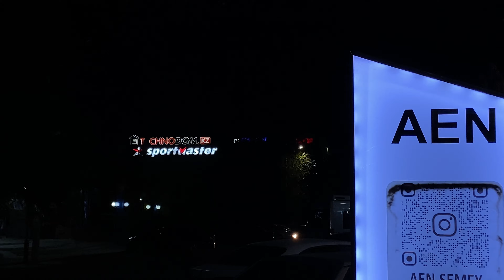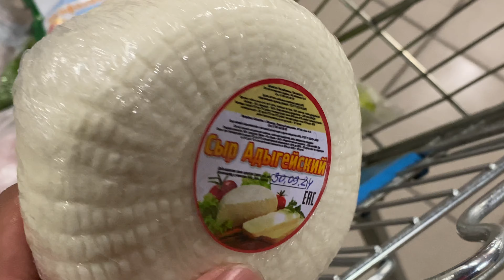Enjoy beauty of Semey city of Kazakhstan 😍🇰🇿 Full day travel - River, Bridges, Restaurants, ⚡️🇰🇿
Hashtags -